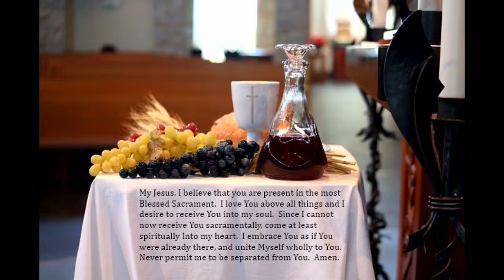Funeral Mass for Barbara Fuhrman